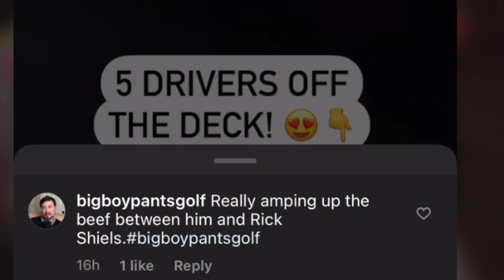Peter Finch Five in a Row Driver Off Deck Challenge. I react, accept, and challenge Rick Shiels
@peterfinchgolf sets out an Instagram Challenge:  5 in a row Drivers off The deck.  I react, accept, and then challenge @RickShielsPGA